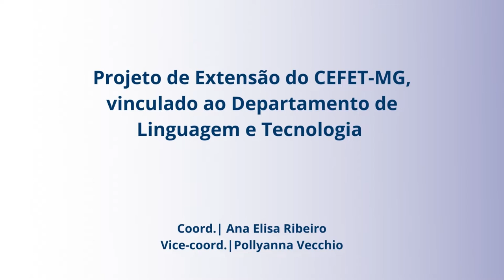Registros da Aula Aberta presencial, data 27.06.2022 | Amosse Mucavele - Moçambique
RESPOSTAS LITERÁRIAS AO DESAFIO MOÇAMBICANO NO MUNDO LUSÓFONO
A segundo edição do Aula Aberta presencial de 2022 recebeu o poeta e produtor cultural moçambicano Amosse Mucavele. Falando, sobretudo, da resistência necessária para produzir literatura, sustentando as bases culturais que sobrevivem às adaptações sociais e políticas pós-independência do país africano, Amosse apresentou exemplos que constituem a estrutura editorial local e os métodos de publicação que envolvem a seleção de novos autores, bem como as estratégias de distribuição em um mercado com pouco incentivo. O escritor também comentou sobre a transitividade de obras entre países lusófonos, citando, principalmente, as relações e as influências vindas do Brasil e de Portugal a Moçambique. Com um extenso currículo ligado à comunicação, escrita e cultura, o poeta atua como curador de festivais literários em Moçambique e em Portugal e coordena/edita algumas publicações jornalísticas e culturais. Nesta edição, nosso projeto atuou em parceria com o grupo de pesquisa Tecnopoéticas, vinculado à Diretoria de pesquisa e pós-graduação do Centro Federal de Educação Tecnológica (CEFET-MG), sendo representado pelo Prof. Dr. Rogério Barbosa.
Convidado: Amosse Mucavele
Contato
Obras publicadas:
MUCAVELE, Amosse. Pedagogia da Ausência. Maputo: Alcance Editores, 2020.
MUCAVELE, Amosse. Geografia do Olhar: Ensaio Fotográfico Sobre a Cidade. Maputo: Editora Cavalo do Mar, 2016.
MUCAVELE, Amosse (Coord.) A Arqueologia da Palavra e a Anatomia da Língua – Antologia Poética. Revista Literatas, 2013.